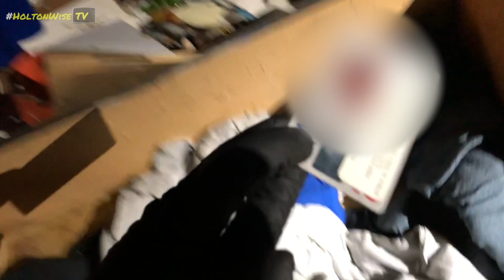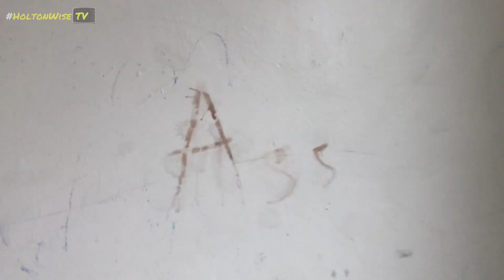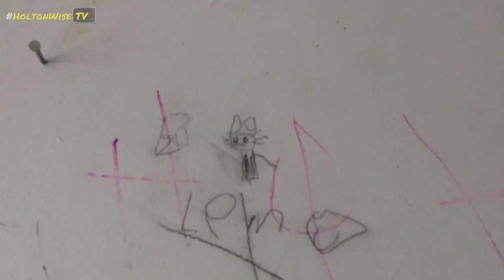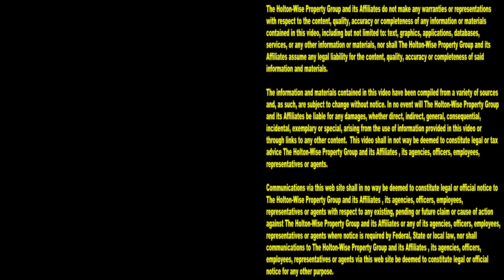Nasty Evictions Caught on Tape (Filth & Poop Everywhere) | Tenants From Hell 141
Who's ready for some more nasty eviction footage caught on camera? In the 141st episode of The Tenants From Hell Show, the HoltonWiseTV team is presenting viewers with a tour of some of the nastiest evictions caught on camera. This gut-wrenching eviction video is sure to make your stomach turn. These eviction videos are sure to make any would be landlord rethink their property management situation.

📺 HELPFUL RESOURCES
Holton-Wise FAQ